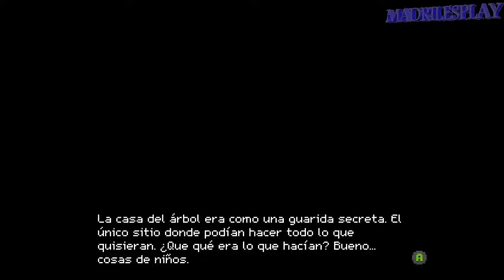Crossing Souls | Capitulo 3